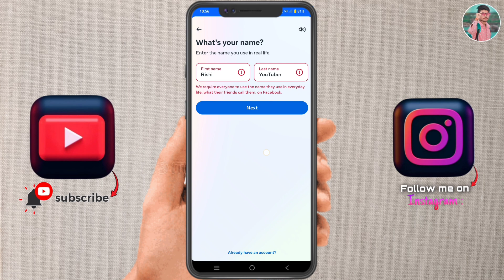We Require Everyone To Use The Name They Use In Everyday Life Facebook | What's Your Name Problem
Your queries 👇

1) we require everyone to use their real name on facebook
2) we require everyone to use their authentic name on facebook
3) facebook we require everyone to use their
4) we require everyone to use the name they use in ev what their friends call them
5) we require everyone to use the name they use in everyday life what their friends call them
6) we require everyone to use the name they use in everyday life what their friends call them facebook